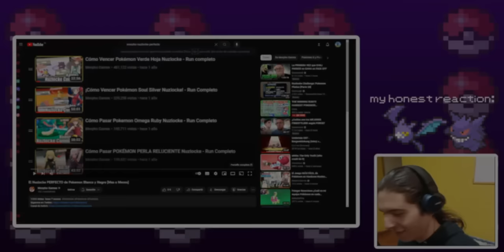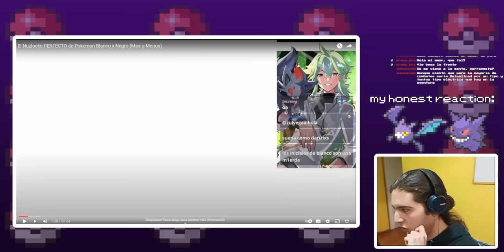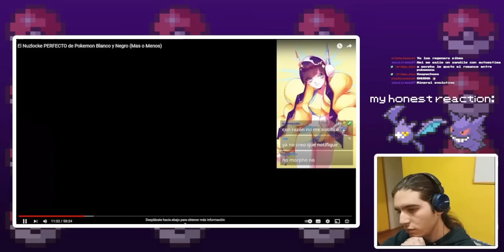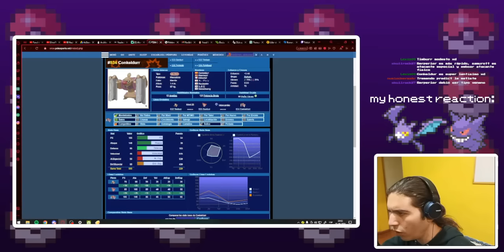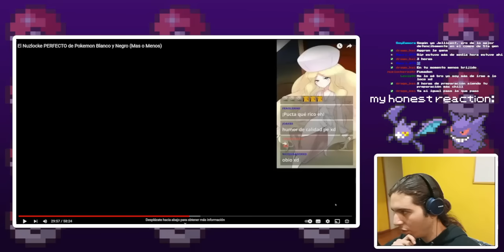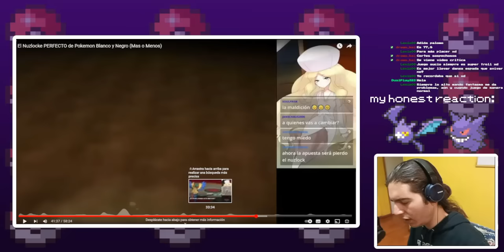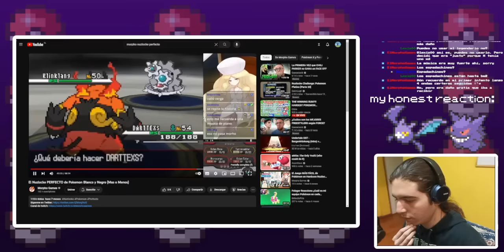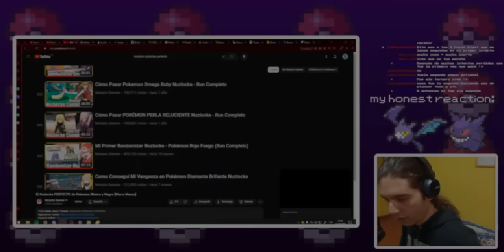¿Es este Nuzlocke realmente PERFECTO? | Analizando el Nuzlocke perfecto de Morpho Games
Me presento con otra reacción, tambíén a un nuzlocke de Morpho, en el cual estaré analizando su "nuzlocke perfecto", reto en el que, según él, intentó jugar de la mejor manera posible bajo las reglas de un Hardcore Nuzlocke para pasarse Pokemon Negro, y aprovechando mi más reciente experiencia en el mismo reto (inspirado en su video), daré mi análisis más sincero y objetivo respecto a sus jugadas para determinar si el nuzlocke fue efectivamente "perfecto" (pronto habrá video con mi propio nuzlocke perfecto para quienes quieran hacer la comparativa ;) )